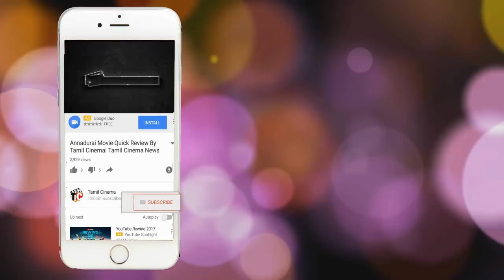5 ஸ்டார் ஹொட்டலில் பாலியல் தொழிலில் ஈடுபட்ட நடிகைகள்: வெளியானது வீடியோ News | Tamil Cinema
Watch Latest Trailer & Movie Rating